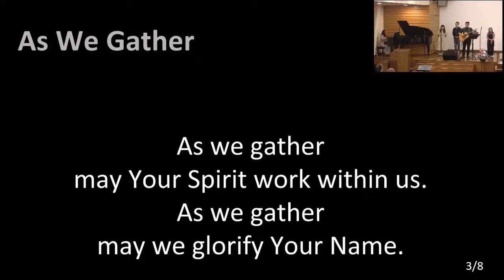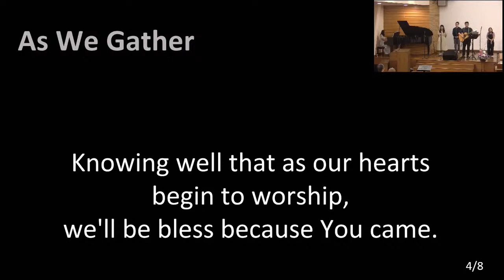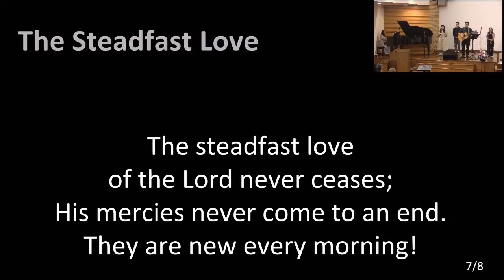As We Gather [2022-10-23]